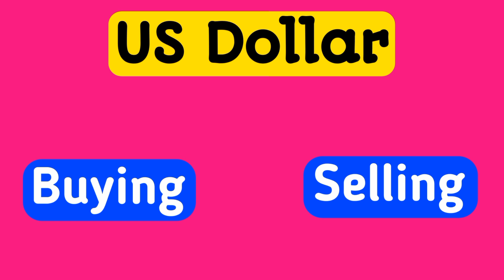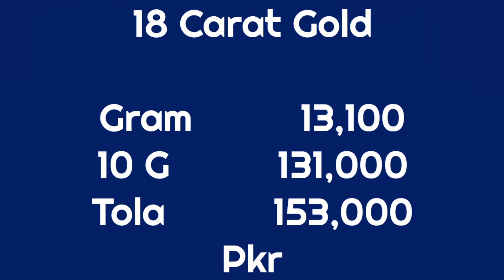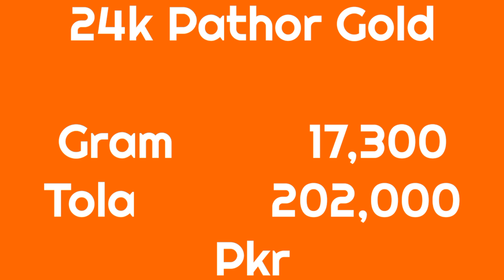Today Gold Rate in Pakistan | 16 Feb Gold Price | Aaj Sooney ki Qeemat